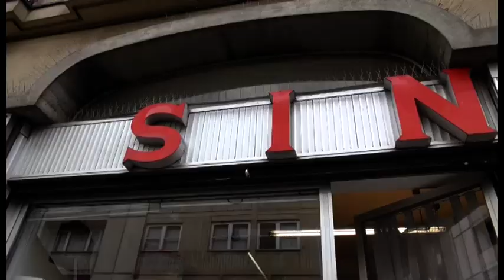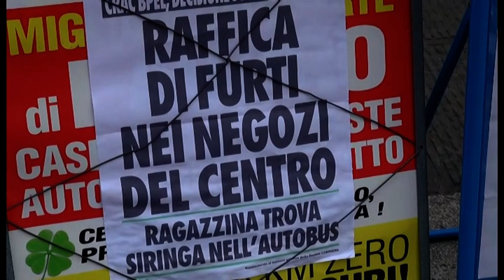Arezzo. Raffica di furti in centro storico: bottino da mille euro